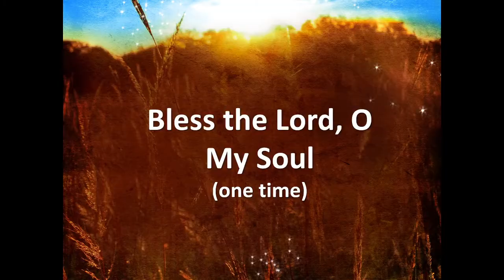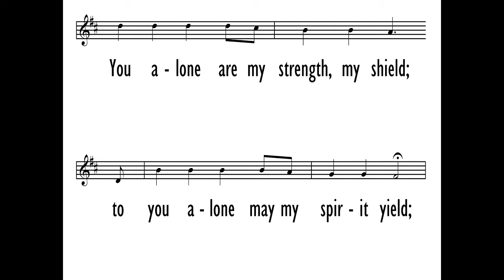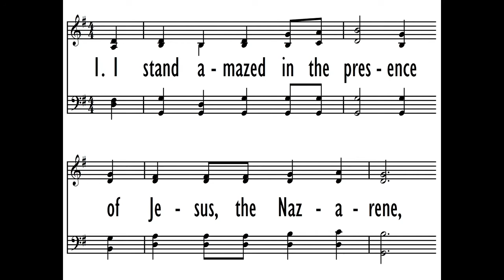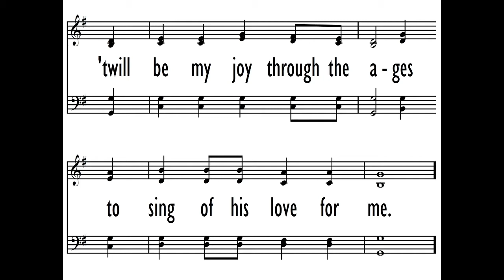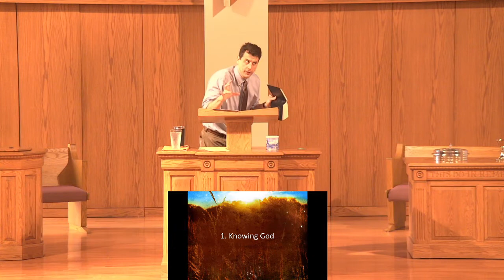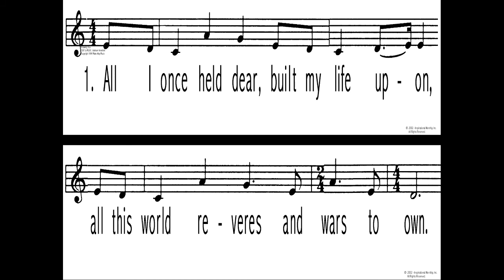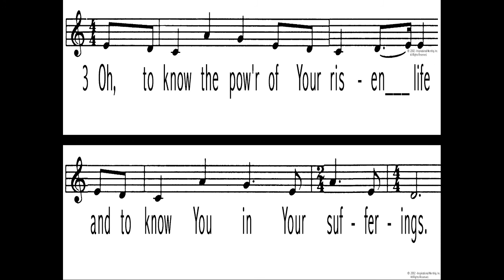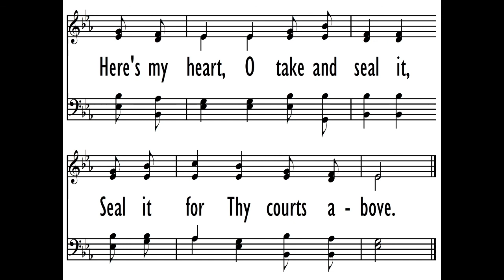September 19, 2021 Morning Worship Service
Inwood CRC Morning Worship Service – 09/19/2021
Scripture: John 17:3
Sermon: Knowing God
Series: John
Rev. Adam Eisenga